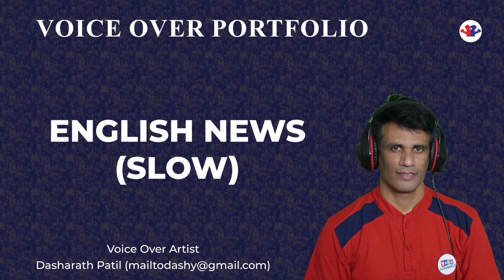Voice Over Portfolio : NEWS : Slow : English